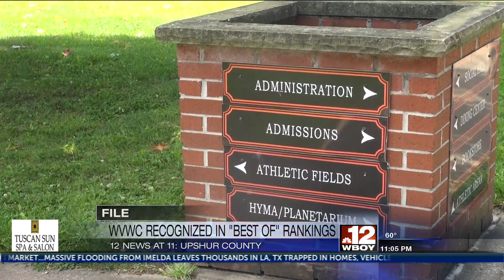WVWC ranked in three categories in national publication